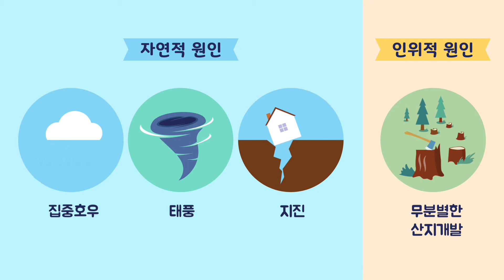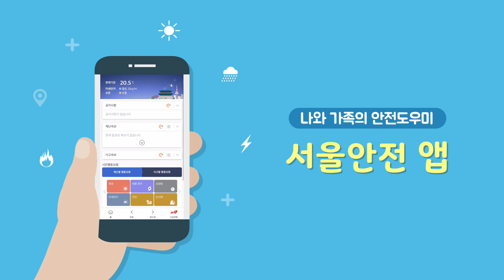산사태 예방 및 행동요령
비가 오면 지반이 약해져 산사태가 발생할 수 있습니다. 주민 여러분께서는 영상을 참고하시어 산사태에 대비하시길 바랍니다.